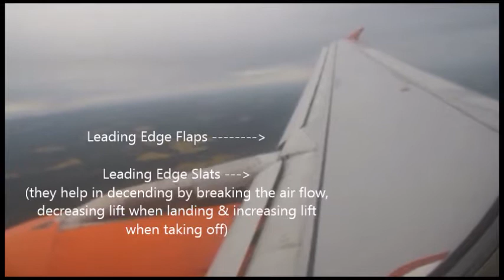easyJet A320-214, Landing at London Stansted Airport (EDI-STN, Pt. 2)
*Recorded on 04/24th/2017*

FLIGHT DETAILS:
- Aircraft: easyJet A320-214
- Manufacturer: Airbus
- Take Off: Edinburgh Airport (EDI)
- Landing: London Stansted Airport (STN)
- Flight Time: Approx. 1h 15min